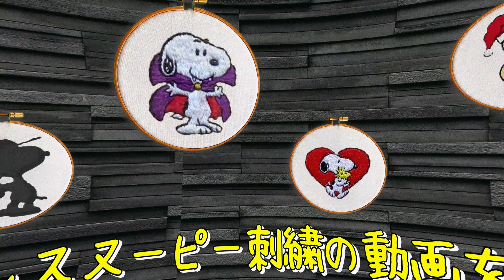【スヌーピーシリーズ】刺繍でスヌーピー❤️たくさん作ってます！#4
スヌーピ好きの皆さま！
刺繍でスヌーピーをたくさん作っています😊

お洒落なハットを被ったスヌーピーを刺繍しました！
スヌーピーラッシュ次回作からはゆっくり実況が入るかも！？

乞うご期待！！

★スヌーピーの刺繍動画、他にもあります★

編集：ルペス